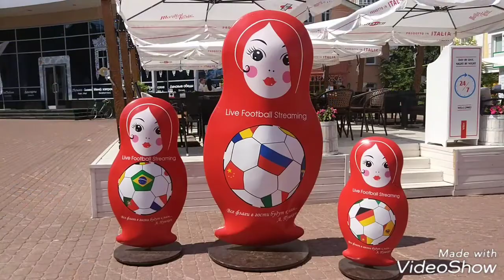Нижний Новгород в преддверии матча Англия : Панама, Чемпионат мира 2018. Nizhniy Novgood, World Cup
Нижний Новгород готовится принять болельщиков на матч Англия : Панама в рамках Чемпионата мира по футболу 2018. На центральных улицах гостей и жителей города развлекают оркестром и народными танцами. Фан-зона и весёлые панамские болельщики в кафе на Большой Покровской.
Nizhny Novgorod is preparing to receive the match England : Panama in the World Cup 2018. In the central streets the guests and residents of the city entertained with an orchestra and folk dances. The fan zone and cheerful Panamanian fans in the cafe.